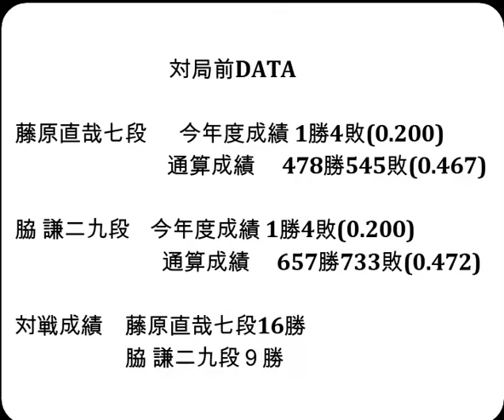将棋対局速報▲藤原直哉七段ー△脇 謙二九段 第２回達人戦立川立飛杯予選「主催：日本将棋連盟、特別協賛：株式会社立川立飛ホールディングス、協賛：トヨタS&D西東京株式会社」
お知らせ
メンバーシップを始めました。

対局前DATA

藤原直哉七段  　今年度成績 1勝4敗(0.200)

脇 謙二九段    今年度成績 1勝4敗(0.200)

対戦成績　藤原直哉七段16勝　脇 謙二九段９勝

2024年8月5日の将棋対局情報(詳細は次の動画で随時更新!)

第２回達人戦立川立飛杯予選
▲藤原直哉七段△脇 謙二九段
111手をもちまして、藤原直哉七段の勝ちとなりました。

8/5の対局予定と結果
▲藤本 渚五段（１勝１敗）△片上大輔七段（２勝０敗）
リコー杯第14期女流王座戦本戦トーナメント２回戦
▲磯谷祐維女流初段△室谷由紀女流三段
福崎文吾九段ー藤原直哉七段

8月19-20日  渡辺 明九段　 第65期王位戦七番勝負 第４局
8月27-28日  渡辺 明九段　 第65期王位戦七番勝負 第５局
  9月4日    永瀬拓矢九段　第72期王座戦五番勝負 第１局
9月10-11日  渡辺 明九段　 第65期王位戦七番勝負 第６局
9月24-25日  渡辺 明九段　 第65期王位戦七番勝負 第７局